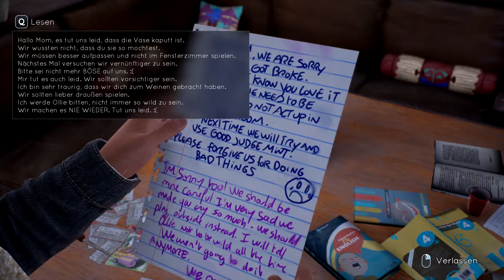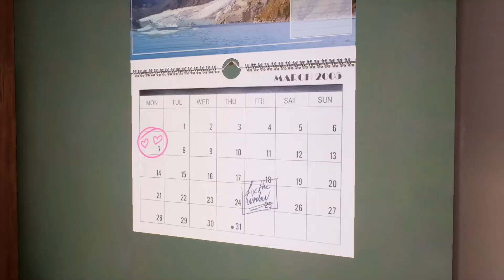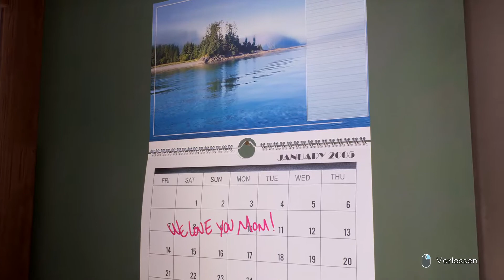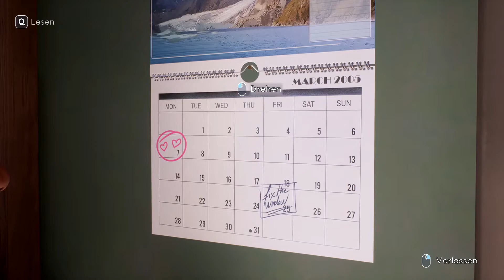Vergessene Fähigkeiten | #03 | Tell Me Why | Let's Play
Über Tell me Why:

DONTNOD Entertainment, das Entwicklerstudio hinter der beliebten Spielereihe Life is Strange, stellt sein neuestes Story-lastiges Adventure vor: Tell Me Why. In dieser persönlichen Mystery-Geschichte nutzen die Zwillinge Tyler und Alyson Ronan ihre übernatürliche Verbindung, um die Geheimnisse ihrer schwierigen Kindheit in einer nur scheinbar idyllischen Kleinstadt in Alaska zu lüften.

Wenn euch die Folge gefällt und Ihr keine mehr verpassen wollt, lasst doch gerne ein Like und Abo da.